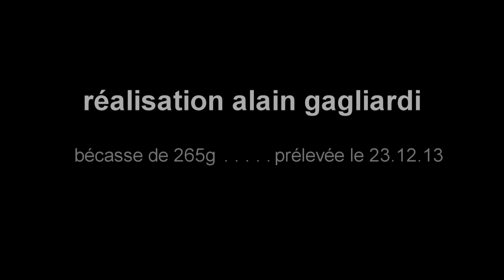chasse à la bécasse vol 8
arrêt coulé puis tournant de fanny sur une petite bécasse de 265g. arrêt de 12 mn réduit à 7.30 mn pour le plaisir des yeux avec tir au ralenti en FULL HD 1080p.